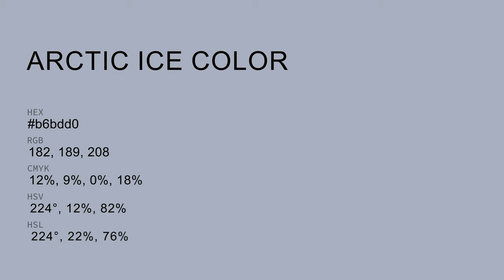Arctic Ice color b6bdd0 hex color - Grey color - Warm color b6bdd0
What color is Arctic Ice ? b6bdd0 hex color - Grey color - Warm color b6bdd0

Hex b6bdd0 Color Code is also known as Arctic Ice color.

Hex b6bdd0 Color code in RGB color code model is created after adding 71.37% red color, 74.12% green color and 81.57% blue color.
Hex b6bdd0 Color code in CMYK color (process color) code model is generated after subtraction of 12% cyan, 9% magenta, 0% yellow and 18% black.